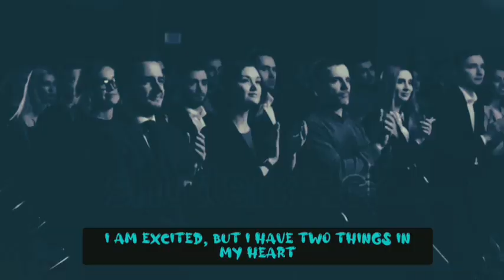🪂ONLY GODS COULD EAT OF THE TREE OF KNOWLEDGE OF GOOD & EVIL & REMAIN OKAY 😊(By Apt Eagle Suleiman)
🌍🪂 Welcome To Revelations & Mysteries 😊

🌍🍇 Genesis 3:22 And the LORD God said, Behold, the man is become as one of us, to know good and evil: and now, lest he put forth his hand, and take also of the tree of life, and eat, and live for ever: